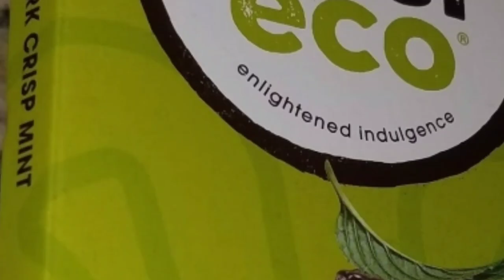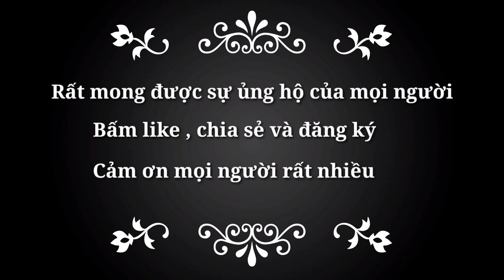sôcôla bơ Lạ và ngon ít ai biết đến / Avocado chocolate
Video nhằm mục đích truyền cảm hứng cho mọi người . Hôm nay làm món sôcôla lạ và ngon . Mời mọi người thưởng thức , xin mọi người . Giao lưu với mình qua trang facebook fan page Mailee L2020 cùng giao lưu chia sẻ các món ăn với mình nhé 😃 cảm ơn mọi người